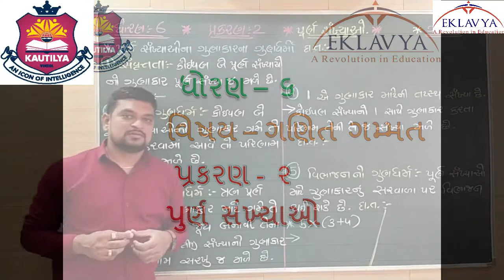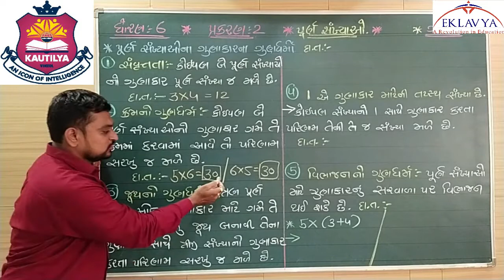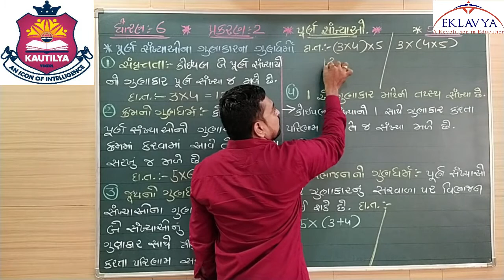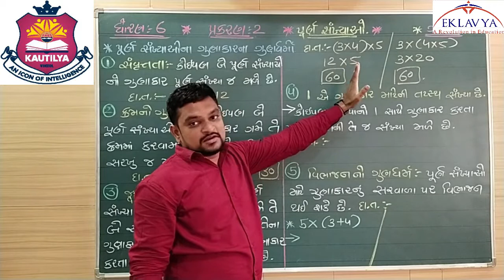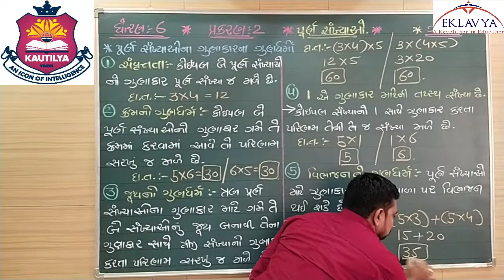પુર્ણ સંખ્યાઓ /ભાગ- ૩/ધોરણ ૬/ પ્રકરણ ૨/ગણિત ગમ્મત/ EKLAVYA VASTRAL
EKLAVYA EDUCATION
VASTRAL, AHMEDABAD- 382418.
ધોરણ -  ૬
વિષય - ગણિત ગમ્મત
વિષયાંગ - પુર્ણ સંખ્યાઓ  ( ભાગ- ૩ )